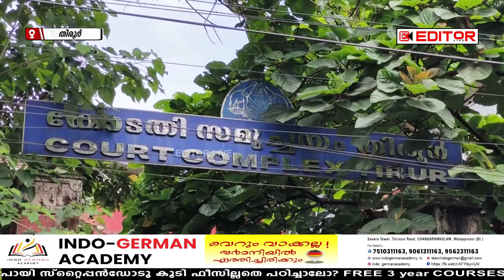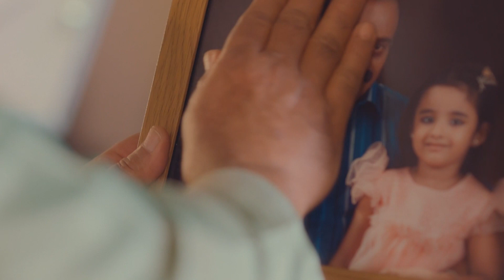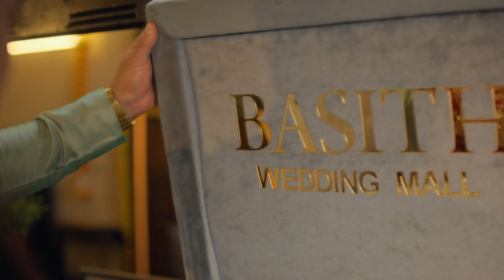താനൂരിൽ ബാലികക്ക് പീഡനവും കണ്ണ് പൊട്ടിക്കുമെന്ന് ഭീഷണിയും 62 കാരന് ജീവപര്യന്തം ശിക്ഷ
EDITOR LIVE
EDITOR LIVE TIRUR
editor live
news
politics news
news today
video
breaking news
Malayalam news